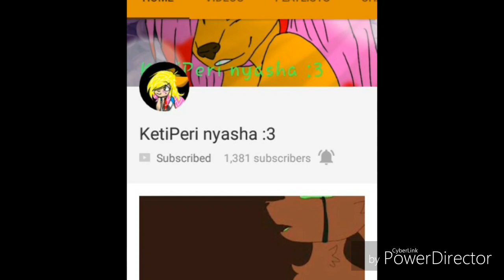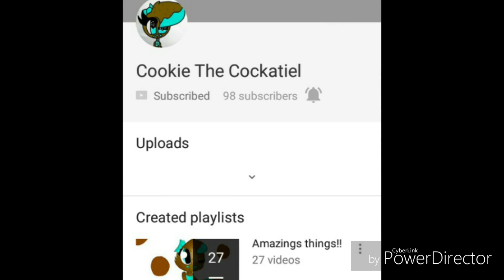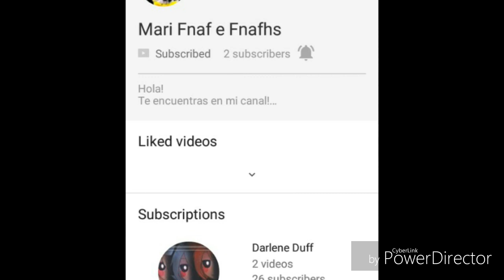I recommend to subscribe to these channels:3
1.Song: Ghost
2.Baku Baku Nya Nya

Inari: –

Mari fnaf e Fnafhs: -